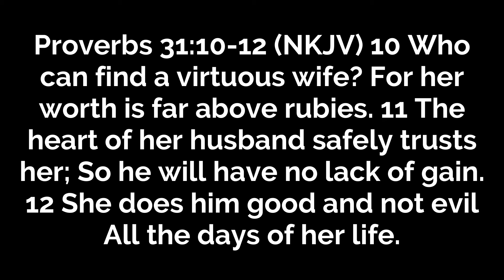The Value of Mothers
Pastor Curt & Pastor Ellie teach about the value and worth of mothers in the home, raising and nurturing their family as God intended for mothers to do.

Song: Windswept - Synth Guitar and Soft Strings